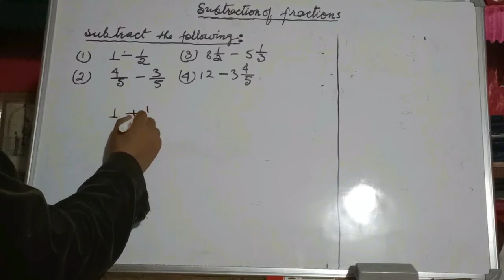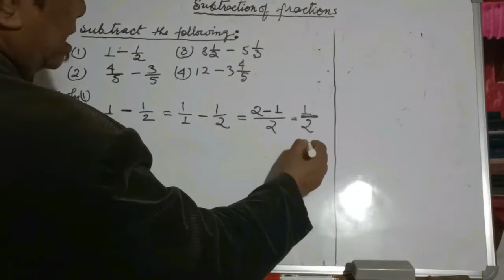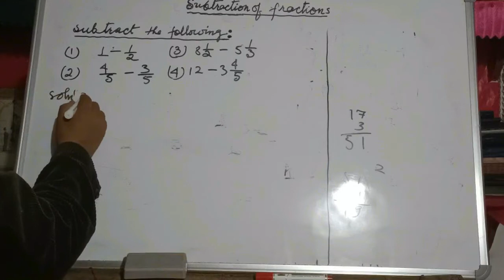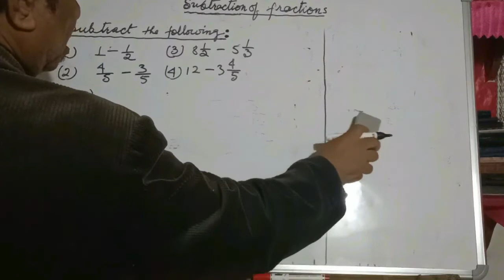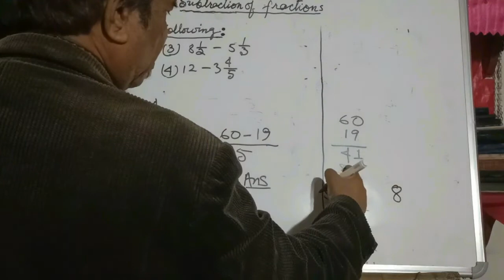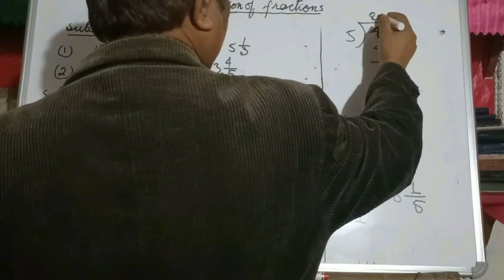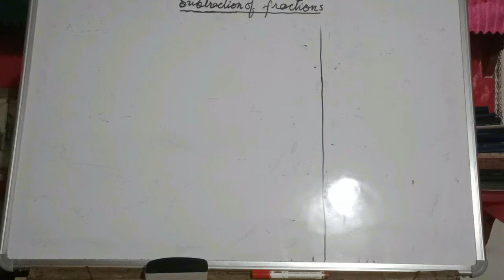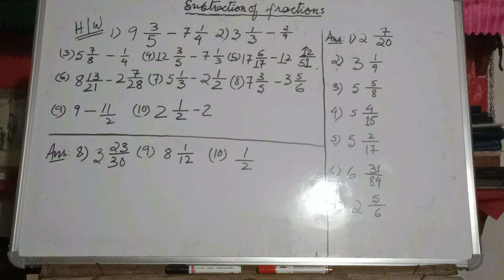Tynrai Jingkhein - Subtraction of Fractions. V-13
Basic concepts on subtraction of fractions are explained in Khasi.

Ha kane ka video ngin peit kumno ban ia shimnoh ia ki fractional numbers ne ki fractions.